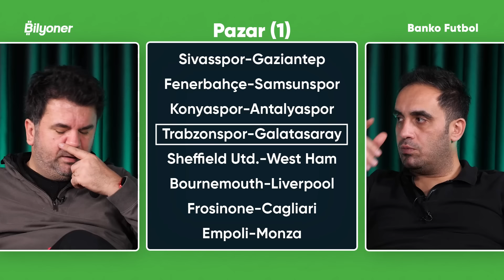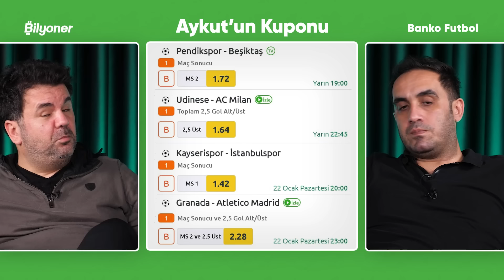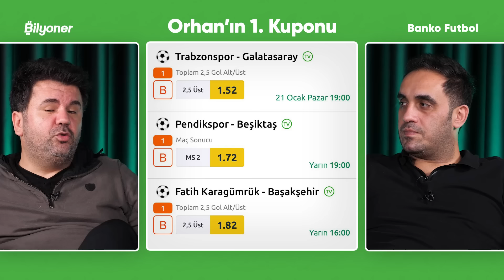Süper Lig, TS-GS, La Liga, Serie A, Bundesliga, Premier Lig Tahminleri | O. Uluca & A. Aydın S2/27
Orhan Uluca ve Aykut Aydın haftanın maçlarını Bilyoner'de değerlendiriyor!

00:00 Yeni Stüdyo
01:50 Cuma Maçı (Alaves-Cadiz)
02:55 Cumartesi Maçları
24:41 Pazar Maçları
36:07 Pazartesi Maçları
37:20 Haftanın Kuponları